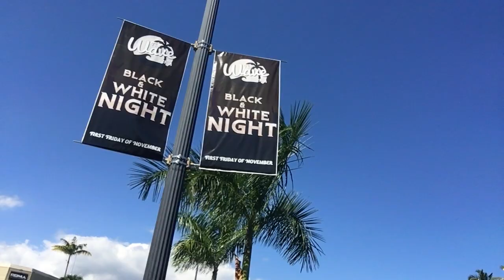Give Your Phone A Break | Tip Of The Day | Dr. Robert Cassar